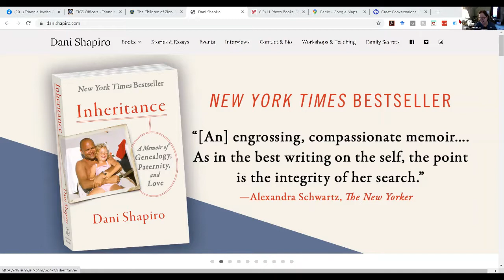Dani Shapiro Dec 2020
Interview with Dani Shapiro on Dec 2020. Barbara Freedman facilitating.